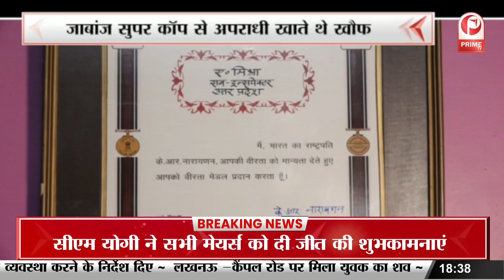एनकाउंटर स्पेशलिस्ट Avinash Mishra पर बनी फिल्म || Prime Tv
एटीएस के  हीरो अविनाश मिश्रा पर बनी वेब सीरीज ( इंस्पेक्टर अविनाश) श्री प्रकाश शुक्ला समेत दुर्दांत अपराधियों का किया एनकाउंटर खोले तमाम राज देखिए रियल लाइफ हीरो अविनाश मिश्रा का खास इंटरव्यू।